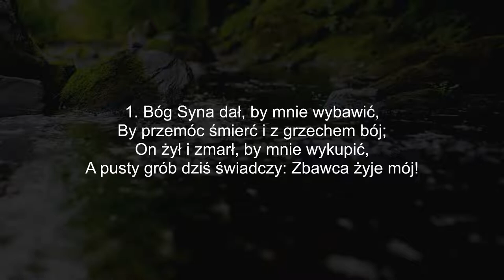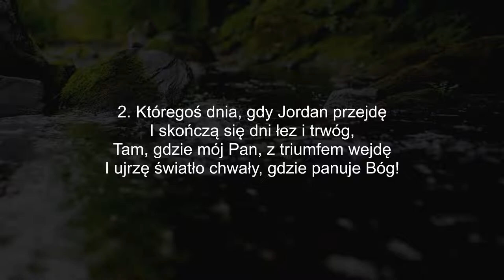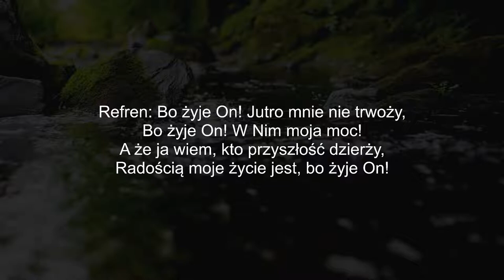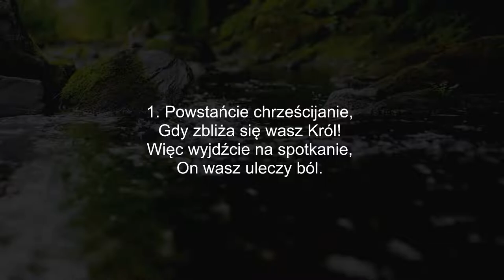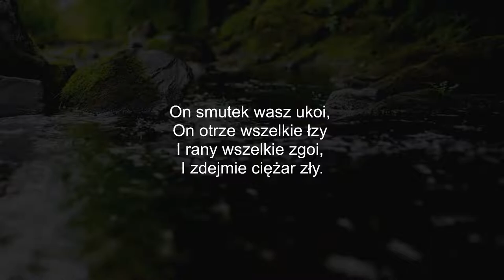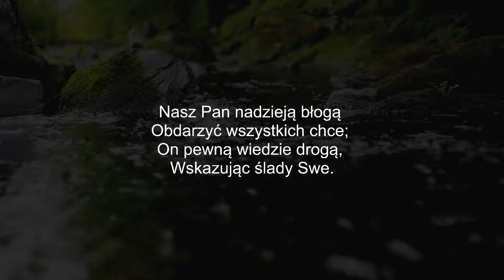Zjazd okręgowy - Bądź gotowy, Pan przychodzi - Uroczystość chrztu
Zjazd okręgowy w Wiśle odbył się w dniu 18 czerwca 2022 roku i został zarejestrowany przez ekipę kanału Serdecznie dziękujemy i zapraszamy do zapoznania się z innymi treściami znajdującymi się na tym kanale.

Podczas spotkania mogliśmy cieszyć się pieśniami, świadectwami i przemówieniami pastora Jacka Mattera, uczestniczyliśmy także w uroczystości chrztu.

Program zjazdu:

14:00 – Rozpoczęcie uroczystości chrztu
               Przywitanie + informacje wstępne
               Pieśń
               Kazanie - Dariusz Lazar
               Wyznanie wiary i chrzest - Marcin Knapik
               Apel - Dariusz Lazar
14:50 – zakończenie + informacje

15:00 - Przerwa

15:20 – Rozpoczęcie kolejnego bloku
              Pieśń
              modlitwa
              Utwór
15:30 – Kazanie - pastor Jacek Matter
              Utwór
              modlitwa
16:10 – Podsumowanie zjazdu - Zenon Korosteński
16:20 – Zakończenie programu